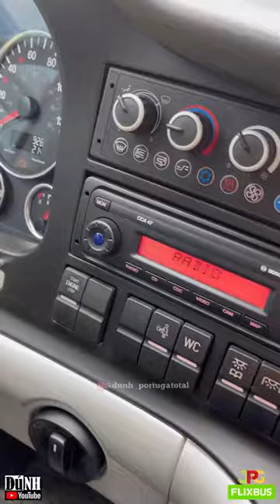🚍 Inicio de Jornada na Linha LISBOA x ALGARVE...🇪🇺🇵🇹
🚍 Salve salve amigos do YouTube, início de trabalho na Linha LISBOA x ALGARVE...🤜🏼🤛🏽

Deixe seu 👍🏼
Comente 💬
Compartilhe 📨

💶 TRANSFIRA DINHEIRO COM SEGURANÇA DA WISE E SE CADASTRE, EU UTILIZO A WISE PARA REALIZAR MINHAS TRANSFERÊNCIAS INTERNACIONAIS.💹

É muito fácil de usar e mais barato que bancos tradicionais, teste o serviço com uma transferência de até 3.000 BRL sem tarifas.